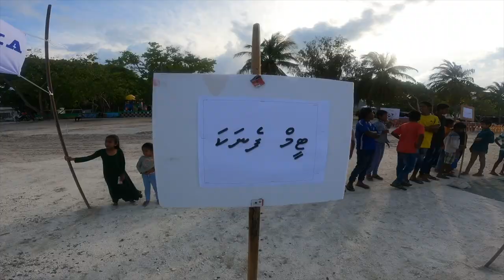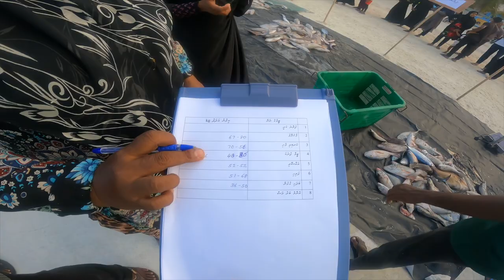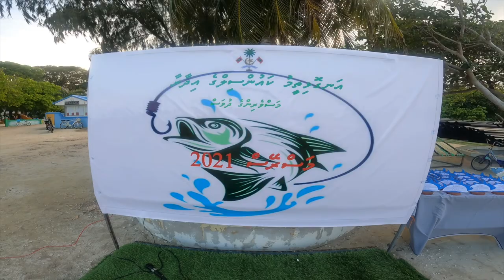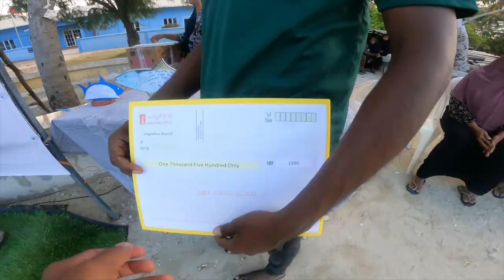fishing race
Angolhitheem island council on fishermen's day conducted fishing competition. No net and spearguns are used. only sustainable practices. Given time was 11 hours from morning 5:30- afternoon 4:30.